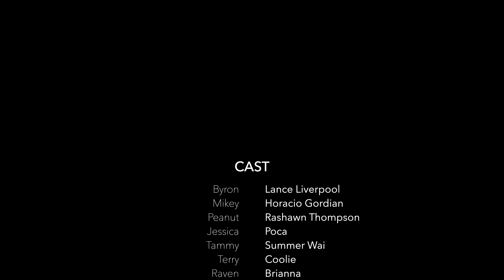Roommates- Episode 7 (Comedy Series)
Mikey surprises Byron with an old friend from their past.

Directed By: Ray Loot